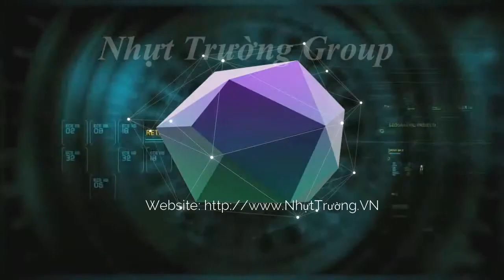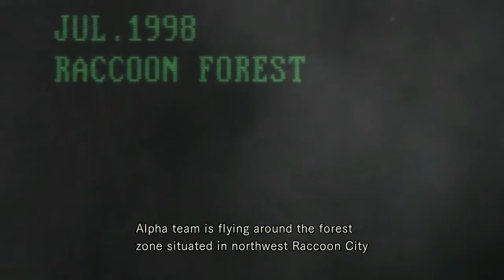Cốt truyện và dòng thời gian Resident Evil 1